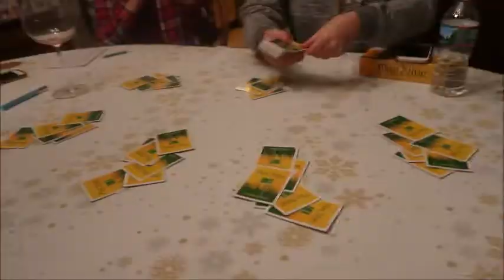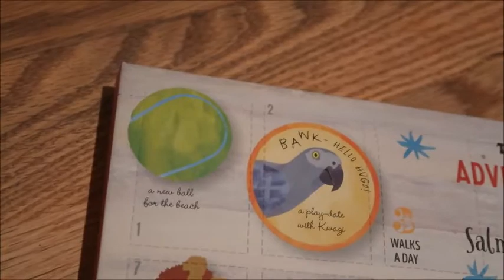BATH AND BODYWORKS CANDLE HAUL || VLOGMAS DAY 2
Hi Friends,
Today's video is from December 1st and I share all the candles I purchased during Bath and Bodyworks' biggest candle sale! You'll then see my husband's thoughts on all the candles and we'll take you to my dad and stepmom's home while we have a family dinner and celebrate my stepmom's birthday!

xo

Laura